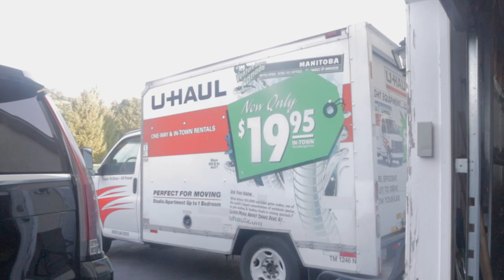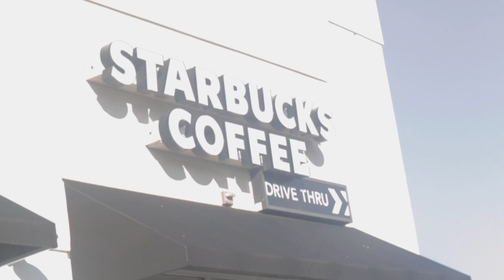College Move-In Vlog! 📦 My new apartment, Grad School Diaries 📚 ⚖️ Thomas Jefferson University! MPH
heyyyyy, I'm back! In today's vlog, I'm moving into my new apartment on campus in Philadelphia. I'm starting Grad school so hopefully, you'll stick around for more videos.